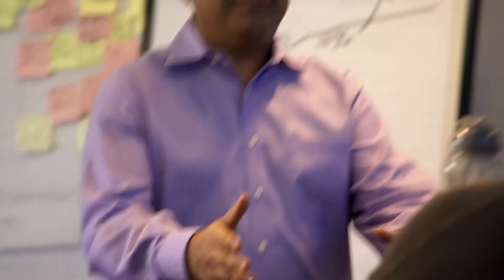Intuit Trains First External Innovation Catalysts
Intuit’s Innovation Catalyst program has expanded. External professionals were trained to become ICs – experts in Design for Delight – for the very first time. Each participant will take their learnings, which focused on customer empathy, back to their companies. Described as a “life-changing event,” Intuit will continue encouraging innovation, fostering engagement and helping others create a culture where emotionally engaging products are made.